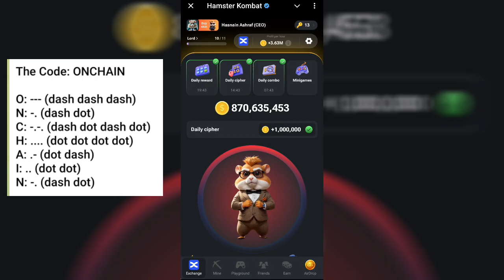Hamster 🐹Kombat Today 7 September Daily Cipher 1 Million Coin 🤑 ∆ Hamster Kombat Daily Cipher